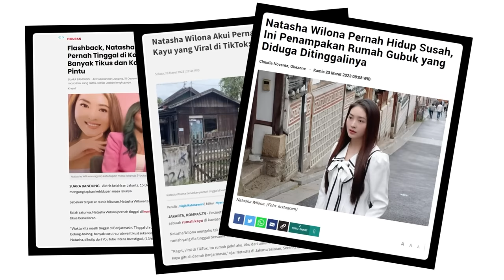Belajar Bekerja Lebih Keras Saat Gak Punya Privilege | Cinta Laura x Natasha Wilona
Kalian yang sering duduk depan TV untuk nonton sinetron favorit tiap malem pasti udah gak asing dengan bintang tamu minggu ini. Ya betul, siapa lagi kalau bukan Natasha Wilona yang wajahnya sudah membintangi bermacam sinetron, film hingga series.

Dalam episode Bicara Cinta kali ini, Cinta mengajak Wilona untuk membahas bagaimana pengaruh sebuah kesuksesan dalam berkarir terhadap kehidupan. Gak cuma itu, Wilona juga bercerita mengenai cara pandangnya sebagai seorang dengan latar belakang suku Tionghoa dalam perjalanannya di dunia entertainment.

Lights out,
PUELLA ID